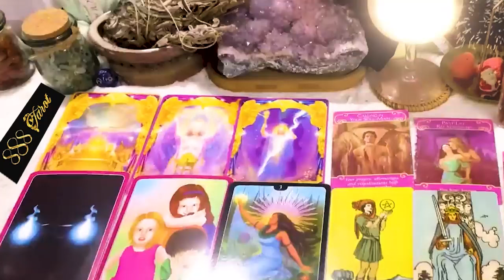SAGITTARIUS MARCH 2024 ARE YOU READY FOR THE PUBLIC ATTENTION & FAME? SAGITTARIUS TAROT LOVE READING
SAGITTARIUS MARCH 2024 - ARE YOU READY FOR THE PUBLIC ATTENTION & FAME? SAGITTARIUS MARCH TAROT LOVE READING
Hello!!!